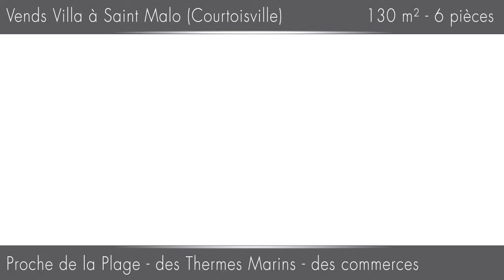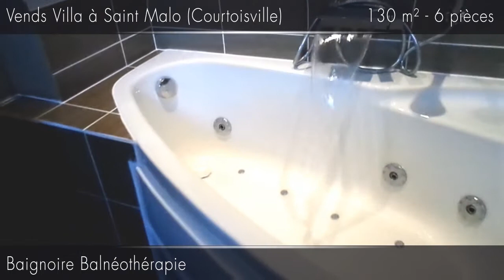Vends Villa Saint malo 135 m² - 6 pièces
Maison quartier Courtoisville proche thermes
marins

Vends maison de famille d'une surface de 135m²,
avec un jardinet 20 m² devant l'entrée de la maison et d'un jardin de 300 m² clos avec terrasse de 40 m².
Entièrement rénovée (2014) se situant dans un quartier très
recherché de Saint-Malo, calme et à 200 m de la plage, des commerces et services de proximités.
5 mins d'intra-muros en vélos.

Elle est composée au rez de chaussée:
une entrée et WC,
une cuisine toute équipée haut de gamme ouverte sur le séjour,
une arrière-cuisine buanderie, de placard,
Suite parentale avec salle de bain, meuble vasque et WC privatifs.

l'étage est composé :
2eme suite parentale avec salle de bain balnéo, meuble vasque et WC privatifs,
une salle d'eau (2 vasques, douche Multi-jets et WC)
ainsi que de deux belles chambres.

Combles aménageables.

Photos et vidéo sur demandes.

AGENCES S'ABSTENIR. Merci.